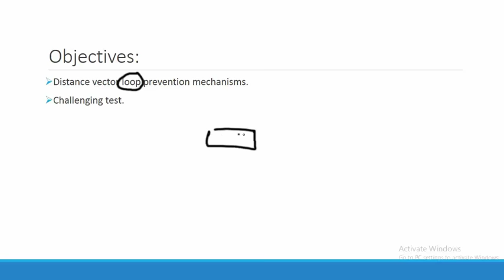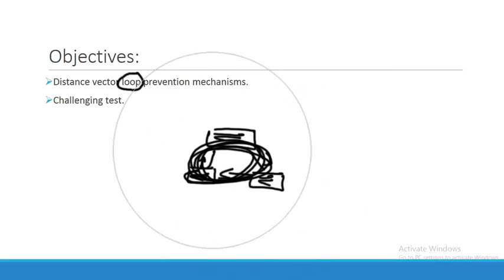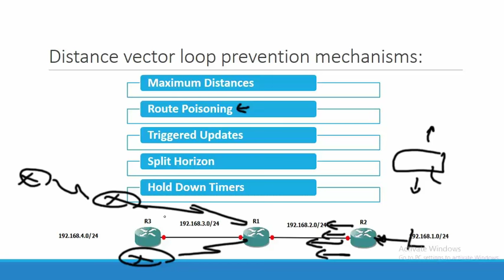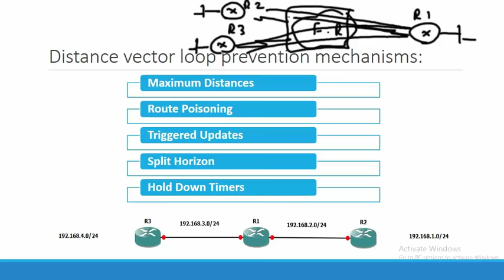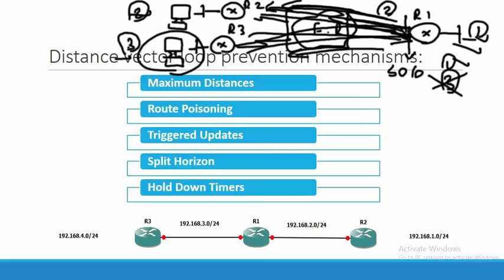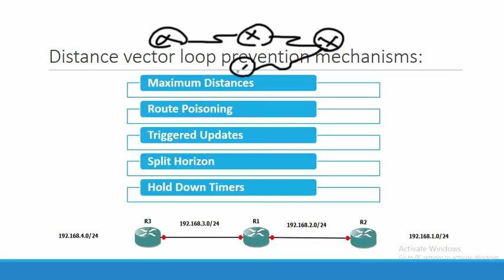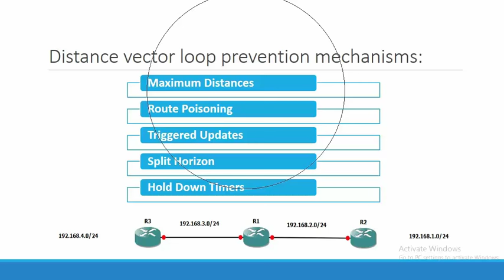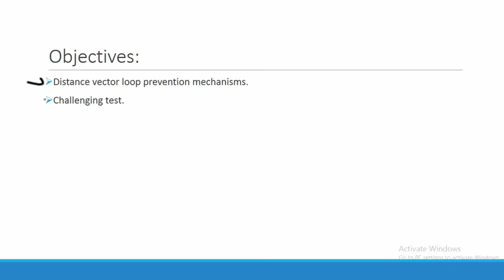41-Routing: Routing Protocols Overview Part 2